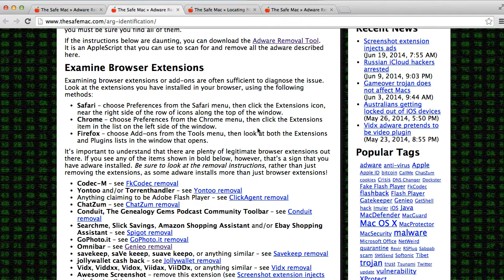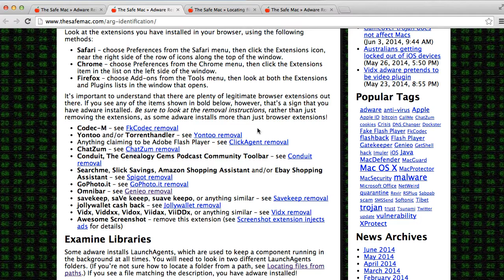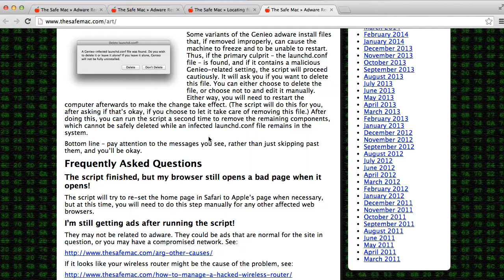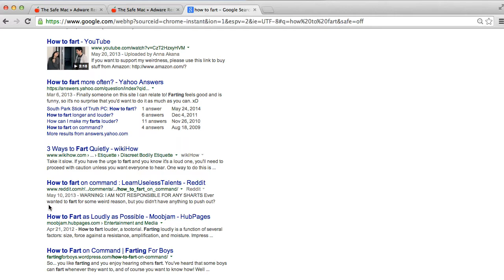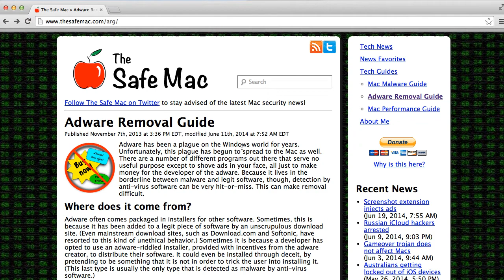How to Check and Completely Remove All adware on Mac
Hey guys if your on a Mac an get constant popups and unrelated links in you google searches this video is for you. If you have those issues you have most likely been effected by adware. Adware basically just generates traffic for sites so the people who placed the adware on you can earn very easy money off of traffic.